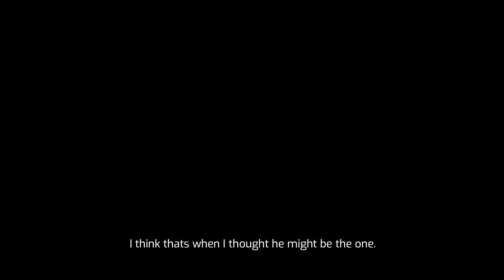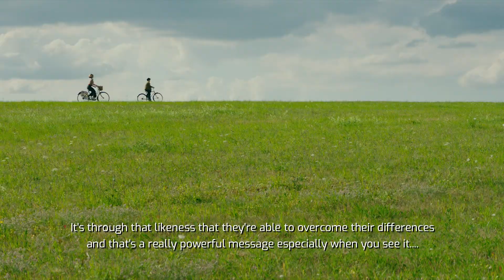Jojo Rabbit: Sit Down with the Stars feat. Matthew Hoffman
Join Matthew Hoffman as he sits down with Taika Waititi and the cast of Jojo Rabbit to get an exclusive look into the satirical drama coming to Regal on October 18th!

Jojo Rabbit opens at Regal on October 18, 2019. For tickets and showtimes

A young boy in Hitler's army finds out his mother is hiding a Jewish girl in their home.

Director: Taika Waititi
Writers: Christine Leunens, Taika Waititi
Stars: Roman Griffin Davis, Thomasin McKenzie, Taika Waititi